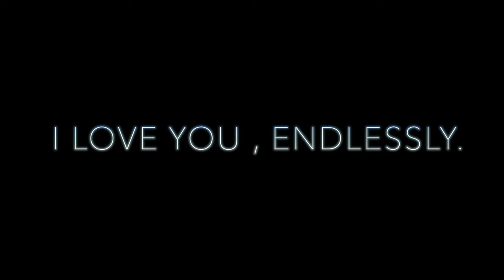I LOve Uuuu | 3 Years Together 🙈🌹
3 YEAR ANNIVERSARY VLOG ON OUR CHANNEL